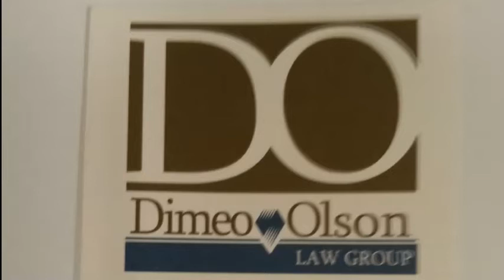NCTV45 NewsWatch NewsBrief Four Brothers 45 Weather Friday May 12, 2017